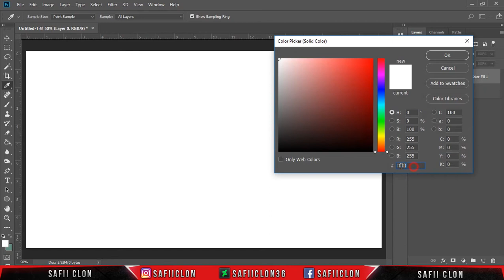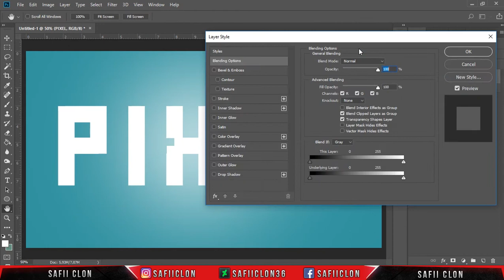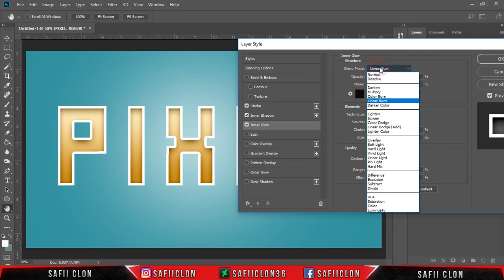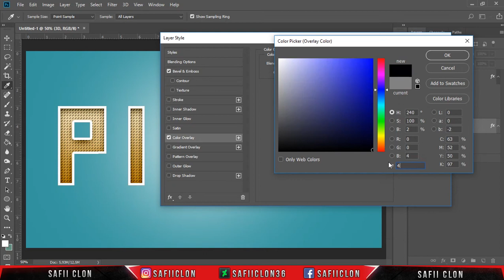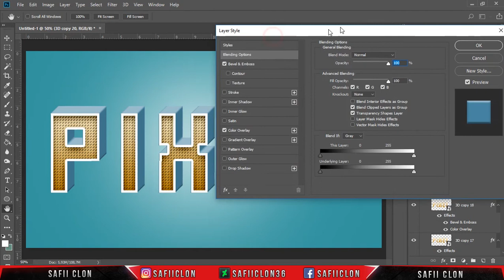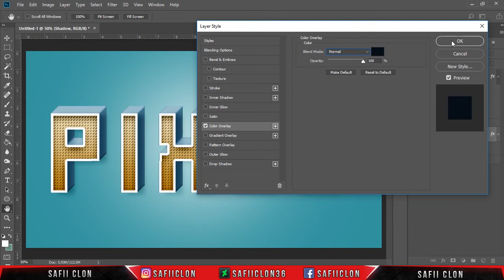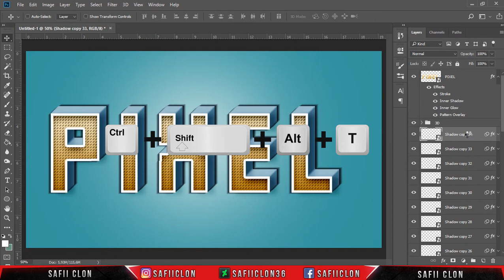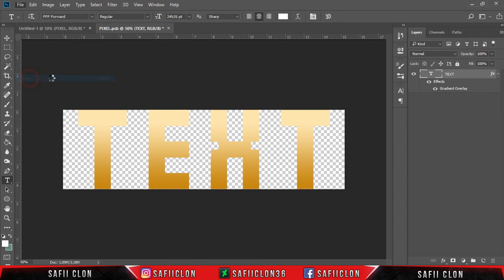[ Photoshop Tutorial ] Pixel 3D Text Effect Adobe Photoshop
Hello everyone,
In today's Adobe Photoshop tutorial we're going to create Pixel 3D Text Effect Using Adobe Photoshop CC 2018.